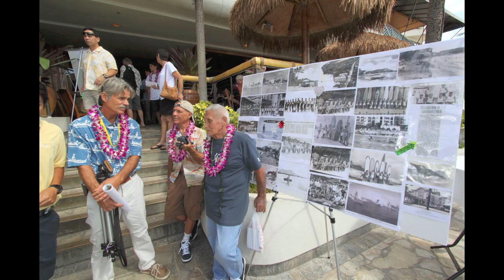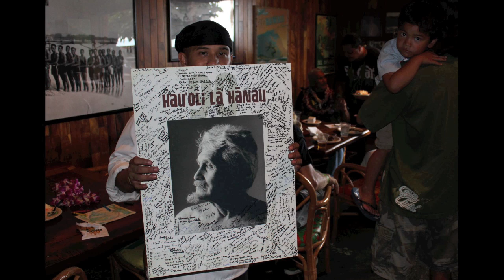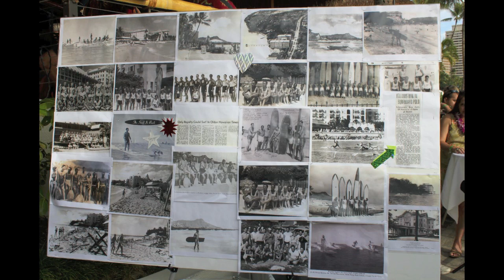Rabbit Kekai, Surfing legend turns 90 at Dukes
Rabbit Kekai , Surfing legend turned 90 on 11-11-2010 at Dukes on the Beach of Waikiki. Music by Hal Kinnaman.com, Mele Au Ka Lono Lani, Malasadas, Pua Sainia & Can't help Falling in Love.